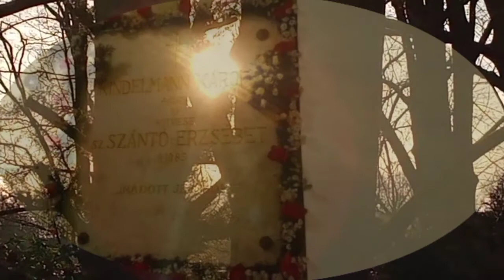8. Tag Novene der Ganzhingabe an Jesus